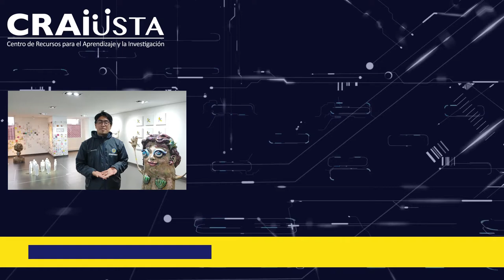¡Es lunes y el CRAI-USTA lo sabe!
Este espacio se dedica a la divulgación de los recursos disponibles en el Repositorio institucional de la Universidad Santo Tomás.

Esta semana te presentamos el trabajo de grado «A través de campos de fresas: Análisis transtextual con base hipotextual en Strawberry fields forever de John Lennon y Paul McCartney» de Sandra Milena Gutiérrez Cruz disponible en el

Vídeo de Kindel Media en Pexels